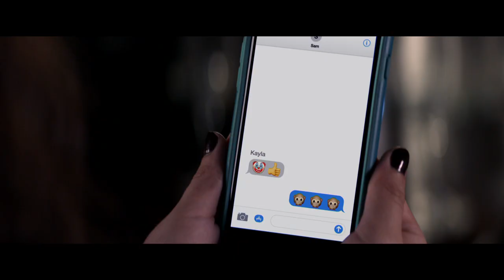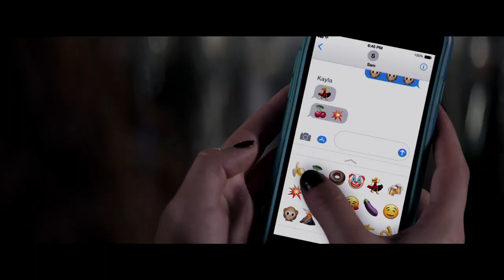Blockers trailer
Blockers (originally titled The Pact) is an upcoming American comedy film directed by Kay Cannon and written by Eben Russell, Jon Hurwitz, Hayden Schlossberg, Brian Kehoe, and Jim Kehoe. The film stars Leslie Mann, Ike Barinholtz, John Cena, Kathryn Newton, Graham Phillips, June Diane Raphael, Hannibal Buress, and Sarayu Blue. The film is scheduled to be released on April 6, 2018 by Universal Pictures.

Synopsis:
When three parents stumble upon their daughters’ pact to lose their virginity at prom, they launch a covert one-night operation to stop the teens from sealing the deal.

Blockers
Directed by Kay Cannon
Produced by Chris Cowles, Chris Fenton, Evan Goldberg, Jon Hurwitz, Nathan Kahane, Seth Rogen, Hayden Schlossberg, James Weaver
Written by Eben Russell, Jon Hurwitz, Hayden Schlossberg, Brian Kehoe, Jim Kehoe
Starring Leslie Mann, Ike Barinholtz, John Cena, Kathryn Newton, Graham Phillips, June Diane Raphael, Hannibal Buress, Sarayu Blue
Cinematography : Russ T. Alsobrook
Edited by Stacey Schroeder
Production company : Universal Pictures, Good Universe, DMG Entertainment, Hurwitz & Schlossberg Productions, Point Grey Pictures
Release date : April 6, 2018 (US)